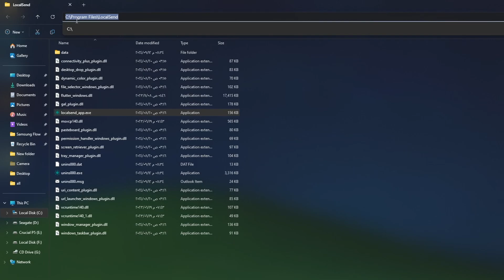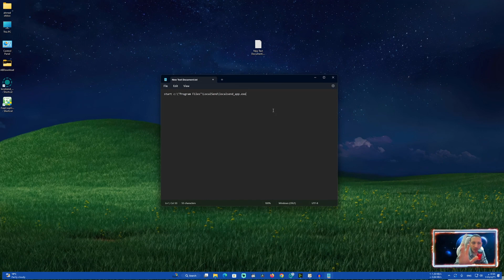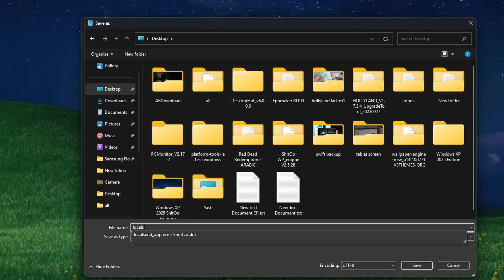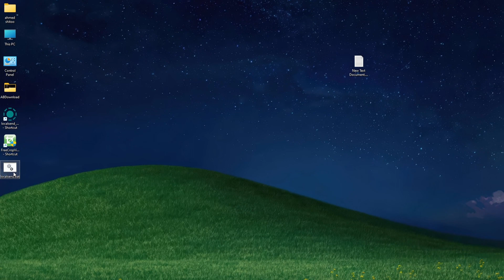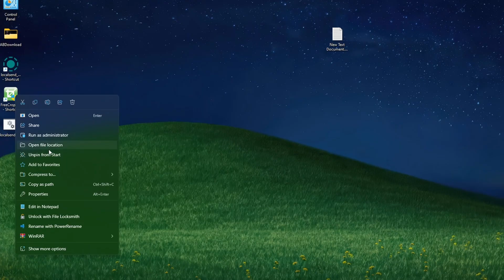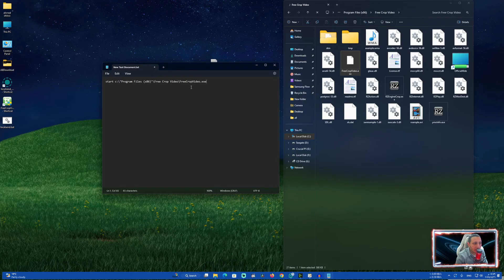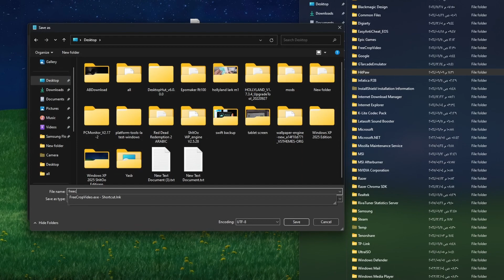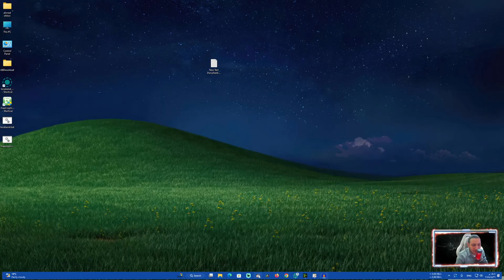طريقة فتح أكتر من نسخه من نفس البرنامج فى نفس الوقت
الامر المستخدم فى الشرح //  start c:\"Program Files"\WinRAR\WinRAR.exe